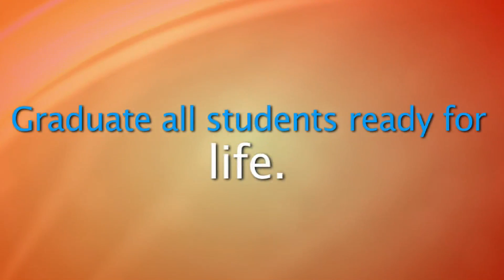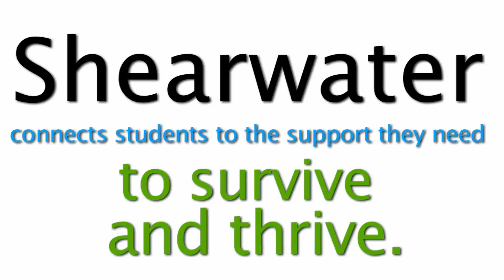What is Shearwater